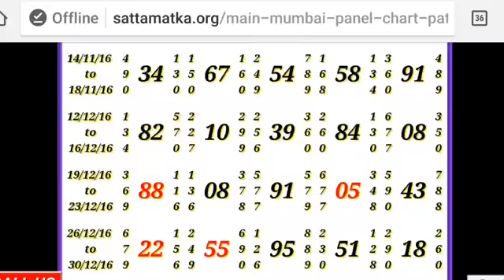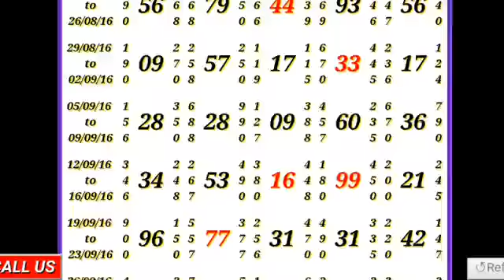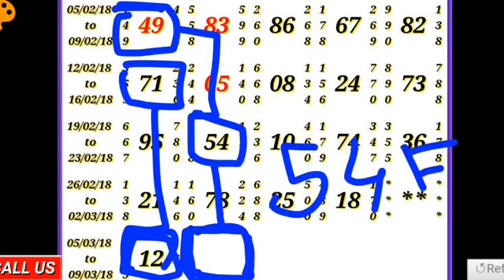MUMBAI MATKA 06 03 2018 सिंगल जोड़ी ट्रीक यहाँ से तो जोड़ी फिक्स हे। YouTube 360p